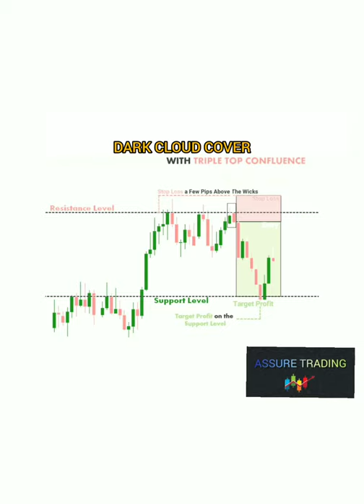Dark Cloud Cover